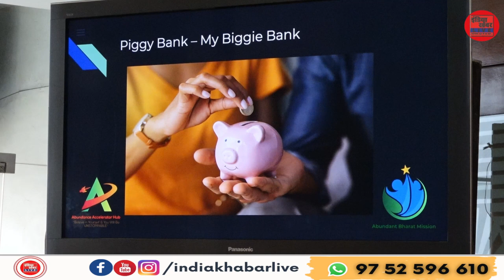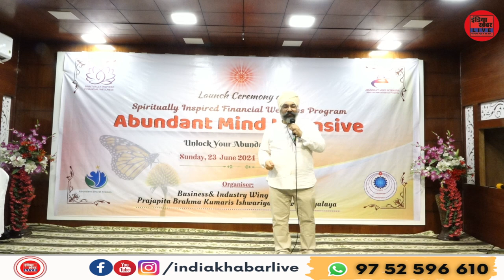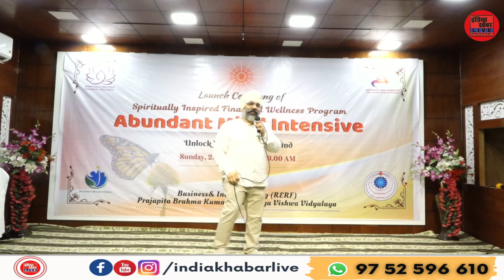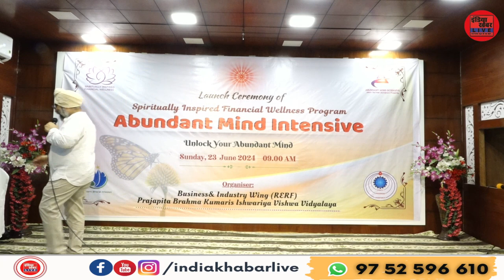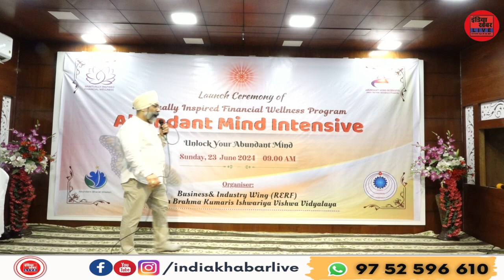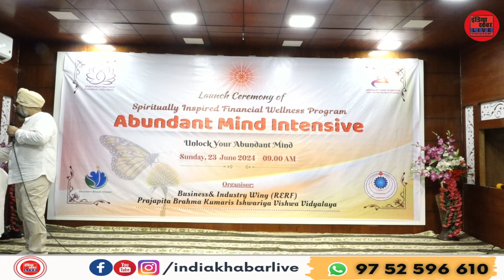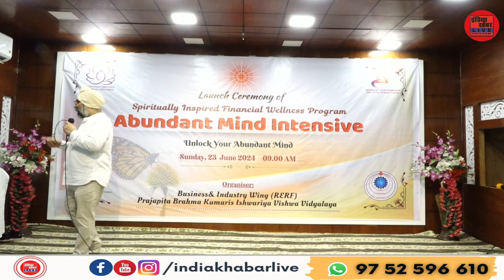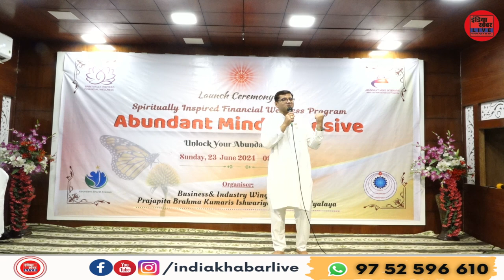Abundant Mind Intensive || B.K. Dr. Gurcharan Singh || Gwalior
Join Our Whats App CH.